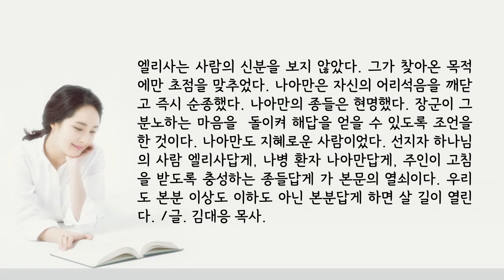문둥병 나아만 장군이 하나님의 사람 엘리사 말대로 요단강에서 몸을 일곱 번 씻고 어린아이의 살 같이 회복되다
■ 장군 나아만과 그의 종들과 하나님의 사람 엘리사
나아만이 노하여 물러가며 이르되 내 생각에는 그가 내게로 나와 서서 그의 하나님 여호와의 이름을 부르고 그의 손을 그 부위 위에 흔들어 나병을 고칠까 하였도다 다메섹 강 아바나와 바르발은 이스라엘 모든 강물보다 낫지 아니하냐 내가 거기서 몸을 씻으면 깨끗하게 되지 아니하랴 하고 몸을 돌려 분노하여 떠나니

그의 종들이 나아와서 말하여 이르되 내 아버지여 선지자가 당신에게 큰 일을 행하라 말하였더면 행하지 아니하였으리이까 하물며 당신에게 이르기를 씻어 깨끗하게 하라 함이리이까 하니 나아만이 이에 내려가서 하나님의 사람의 말대로 요단 강에 일곱 번 몸을 잠그니 그의 살이 어린 아이의 살 같이 회복되어 깨끗하게 되었더라_성경, 열왕기하 5장 11절-14절.

☞ 말씀의 해석과 적용
☞ 나아만은 장군이었지만 나병 환자였다. 엘리사를 찾을 때는 그의 생각엔 특별 대접받길 원했다. 그것은 엘리사의 결정에 달려있었다. 엘리사는 나아만을 내다보지도 않고 사자를 대신 보내어 “요단강에 가서 몸을 일곱 번 씻으라 네 살이 회복되어 깨끗하리라”고만 전했다. 나아만은 분노하여 돌아가려고 했다. 그러나 그의 종들은 현명한 조언을 하였고, 나아만은 종들의 말을 듣고 엘리사의 말대로 했다. 그의 찾아온 목적인 나병이 치유된 것이다.

엘리사는 사람의 신분을 보지 않았다. 그가 찾아온 목적에만 초점을 맞추었다. 나아만은 자신의 어리석음을 깨닫고 즉시 순종했다. 나아만의 종들은 현명했다. 장군이 그 분노하는 마음을  돌이켜 해답을 얻을 수 있도록 조언을 한 것이다. 나아만도 지혜로운 사람이었다. 선지자 하나님의 사람 엘리사답게, 나병 환자 나아만답게, 주인이 고침을 받도록 충성하는 종들답게 가 본문의 열쇠이다. 우리도 본분 이상도 이하도 아닌 본분답게 하면 살 길이 열린다. /글. 김대응 목사.